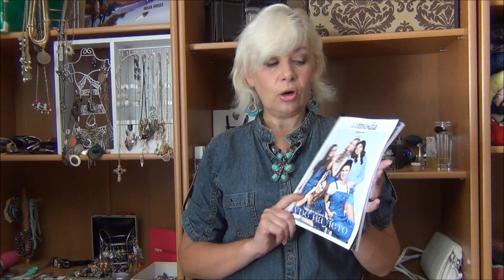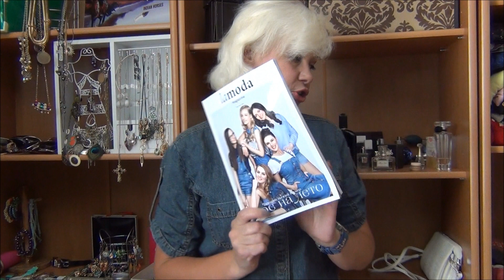Часть 1.Покупки к отпуску с сайта Wildberries, Lamoda, Faberlic.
Стягивающий крем для области вокруг глаз для всех типов кожи "REGAL NATURAL BEAUTY", 20мл., Болгария